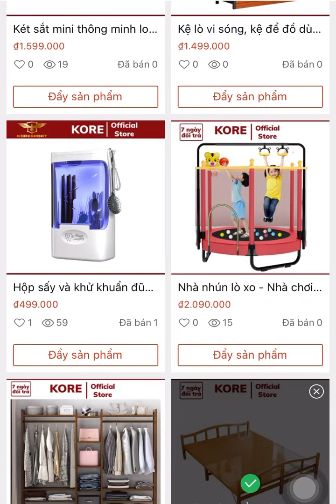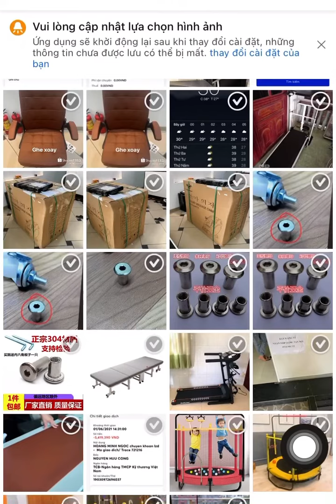Nhà nhún lò xo cho bé